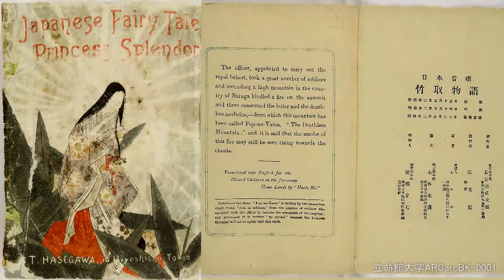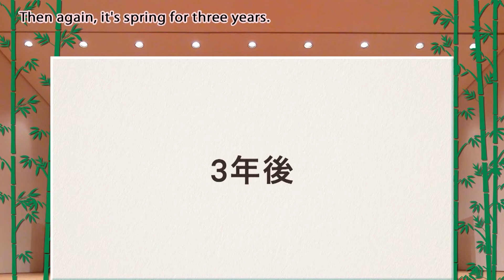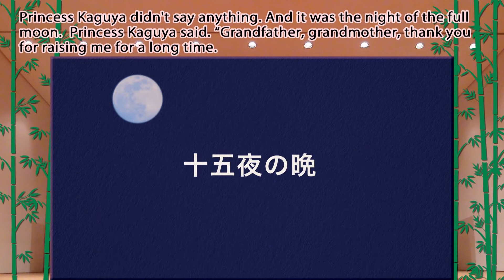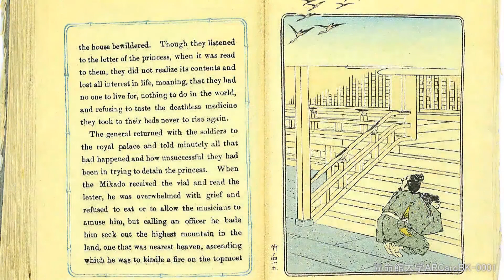かぐや姫(Princess Kaguya)～渡辺泰子作曲(Yasuko Watanabe)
かぐや姫(Princess Kaguya)
作曲：渡辺泰子(Composition : Yasuko Watanabe)
語り：山本ゆかり(Narrative : Yukari Yamamoto)
演奏：都筑区三曲協会(Performance : Tsuzuki Ward Sankyoku Association)
挿絵：鈴木未来(Illustration : Miku Suzuki)

作曲者の解説
「かぐや姫」は日本最古といわれる物語文学「竹取物語」を子どもにも分かりやすく紹介した物語です（一部）
Commentary of the composer
"Prinsecc Kaguya" is a story that introduces the story literature "Taketori Monogatari", which is said to be the oldest in Japan, to children in an easy-to-understand manner (partially posted).

使用画像
『竹取物語』（arcBK03-0397）立命館大学アート・リサーチセンター
Images used
The Tale of Taketori (arcBK03-0397), Art Research Center, Ritsumeikan University